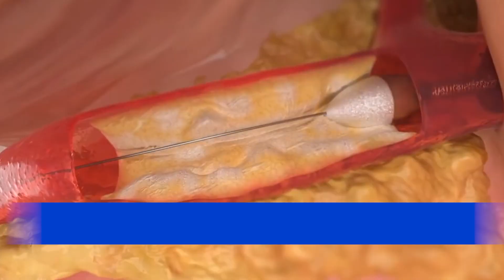Đặt 5 stent cứu bệnh nhân hẹp 3 mạch máu chính nuôi tim, nguy cơ đột tử bất cứ lúc nào| BVĐK Tâm Anh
Vượt 400km, ông Nguyễn Văn Dinh (65 tuổi) đi từ Ninh Thuận đến BVĐK Tâm Anh TP.HCM thăm khám bởi những cơn đau ngực, khó thở diễn ra hằng ngày khiến ông không thể lao động, không ngủ nghỉ được.

Kết quả chụp mạch vành cho thấy các mạch máu chính nuôi tim của ông bị vôi hóa nặng, hẹp trên 90% khiến tim bị thiếu máu nuôi trầm trọng. Nếu không kịp thời tái thông dòng máu, ông Dinh có thể lên cơn nhồi máu cơ tim, đột tử bất cứ lúc nào.

Mời quý vị cùng theo dõi quá trình vượt qua lằn ranh tử thần của ông Dinh trong video 👇👇
BVĐK Tâm Anh đảm bảo vật tư y tế, áp dụng bảo_hiểm_y_tế thông tuyến và hỗ trợ trả_góp cho các dịch vụ chụp mạch vành, đặt stent, phẫu thuật tim… nhằm chia sẻ gánh nặng tài chính và điều trị kịp thời cho người bệnh.